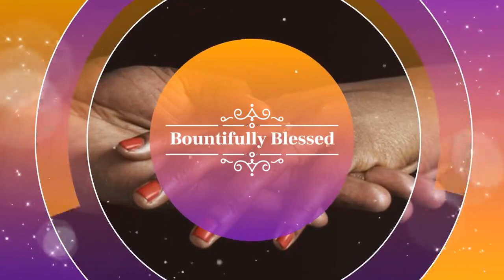Aug 27th Bountifully Blessed Marriages W Pastors Brian And Derell Johnson